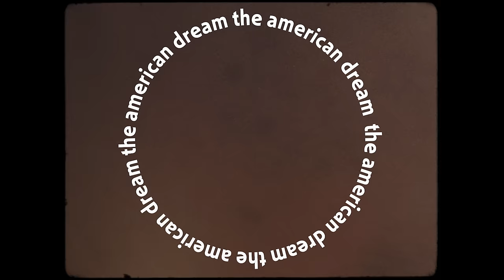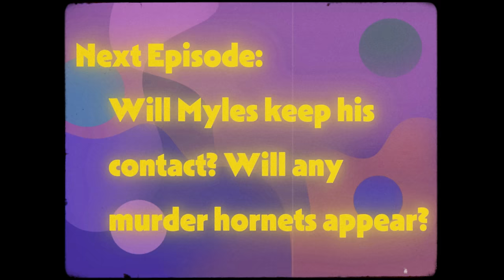Do I Ever Cross Your Mind - Dolly Parton & Chet Atkins (feat. Allison Young) | Among Friends (Ep. 2)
“Do I Ever Cross Your Mind” by Dolly Parton and Chet Atkins (feat. Allison Young) guitar cover from Josh Turner Guitar

Technical Details and Equipment:
Allison's guitar is a Stadium (1950's ish). Josh's guitar is a Cordoba C10 Spruce tuned to drop D. Mic is a Vanguard Audio Labs V44S gen II. Recorder is a Zoom F8n, which Zoom very graciously provided for this project.

Video, animation, and text by Kelly Oden using Adobe Premiere and After Effects. Film grain, dust, and letterbox from the Jamie Windsor Retro Assets Pack
Filmed on a Canon EOS R with an RF 35mm Lens and a Schneider BlackMagic 1/4" diffusion filter on a gimbal.

About Josh Turner Guitar:
Welcome to the official Josh Turner Guitar YouTube channel! Josh Turner Guitar is a multi-instrumentalist (acoustic guitar and electric guitar), singer, songwriter, and producer based in Brooklyn, New York. Joshua Lee Turner is best known for his YouTube channel Josh Turner Guitar, where he posts eclectic cover songs and original music since he started the channel in 2007 at age 15. His guitar covers range from rock, R&B, bluegrass, folk, jazz, classical, pop, indie, blues, etc. Josh now tours internationally in support of his own original music, as well as with long-time collaborator Carson McKee, as the folk duo The Other Favorites. In 2020, Josh released Public Life, his second full-length album of original music. For instant updates, check out Josh Turner Guitar’s social media accounts above.